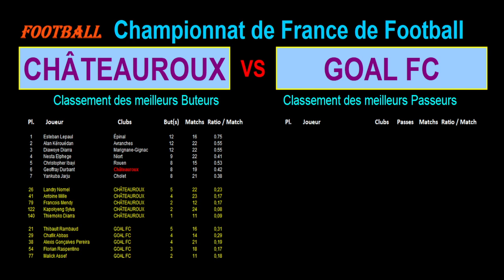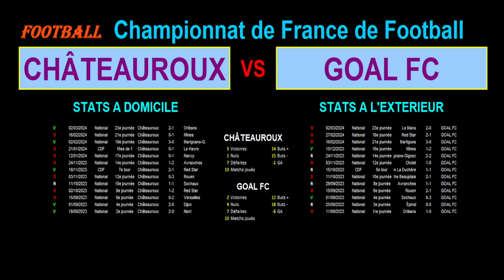CHATEAUROUX - GOAL FC : match de football de la 25ème journée de National 1 - Saison 2023/2024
Je vous présente le match de football du 15/03/2024 et de la 25ème journée du championnat de France de National 1 de 2023/2024 : Châteauroux contre Goal FC.

Châteauroux est 15ème de National 1 avec 26 points tandis que Goal FC est 14ème de National 1 avec 26 points.